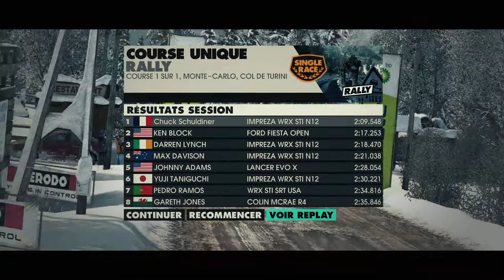DiRT 3 PC Ultra Setting GTX 650 - Col de Turini (Subaru Impreza WRX SQTI N12)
Let's play DiRT 3 PC Ultra Setting GTX 650

SPEC:
Rec w/ fraps: 30 FPS

Windows 7 Premium x64
HP Monitor 20,4"  1920x1080
HDD External 500Go
HDD 500Go
HDD WD Green 2 To
Xbox 360 Controller
Sharkoon Xstatic SP Stereo Headphone
AMD Athlon II X2 Processor, 2800 Mhz , 2x2 DualCore
8 Go DDR3 1600 Mhz
RAM:(Total Virtual= 12Go/ Physical Available=4.12Go / Virtual Available=9.94Go

GAINWARD GeForce GTX 650 Spec:
GPU: Clockspeed: 1058 MHz
Memory: 1024MB GDDR5 (128 bits)
Memory Clockspeed : 2500 MHz (DDR 5000)
Bandwidth :80 GB/s
Ramdac: 400 MHz